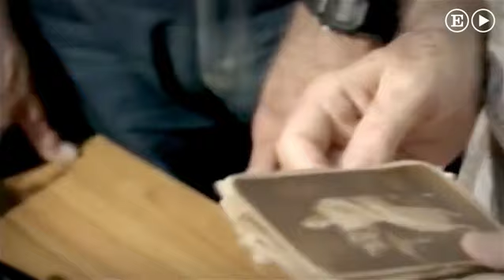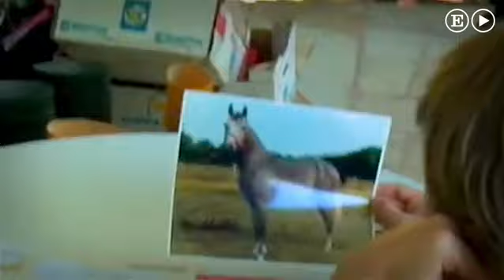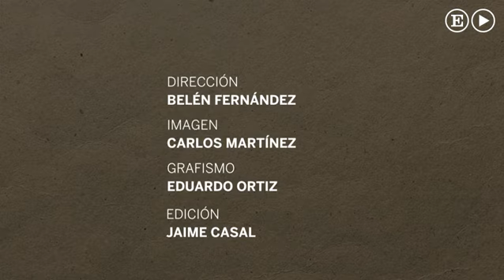Desclasificados, de Manuel Jabois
El periodista de EL PAÍS inicia una nueva sección de vídeo con el archivo fotográfico del periódico como telón de fondo. En esta ocasión, Jabois recuerda la amistad que unió a Fidel Castro con Manuel Fraga